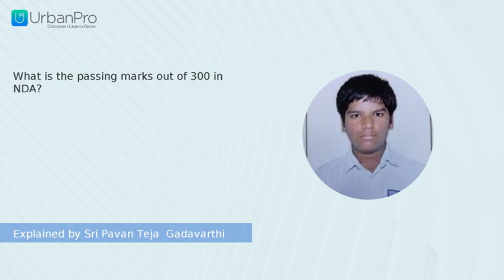What is the passing marks out of 300 in NDA? | Sri Pavan Teja Gadavarthi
Watch the answer for  "What is the passing marks out of 300 in NDA?" by Sri Pavan Teja  Gadavarthi

To get more clarity on this topic you can book a Free Demo with Sri Pavan Teja Gadavarthi by visiting